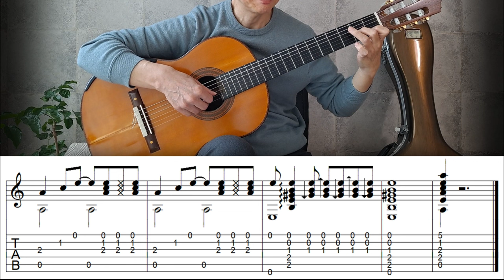Mazinger Z(마징가 Z) - Fingerstyle Guitar | TAB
Mazinger Z is a super robot annimation(1973) Arranged for guitar by Jingyos, modified, edited and played by Jin-sung Lee.